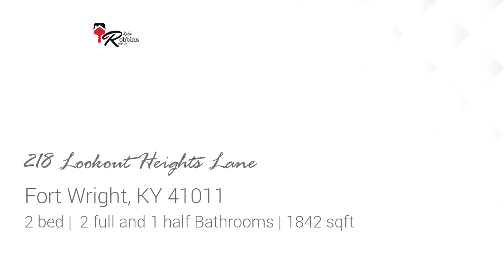Residential for sale - 218 Lookout Heights Lane, Fort Wright, KY 41011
Welcome home to 218 Lookout Heights.  This home is located just moments away from the expressway.  This home is in MOVE IN condition.  Sellers have done all the work for you.  New flooring in entry and stairs, Hardwood throughout first floor,  second floor laundry, TWO MASTER SUITES, a private patio, and a lower level family room...call for a showing today!

Bedrooms: 2
Bathrooms: 2 full and 1 half
Square Feet: 1842
Price: $167,500

For more information about this property, please contact Katie Robbins Realty at or . You can also text 5494385 to 67299.

03/21/2019 01:00:03 am

Last modified: